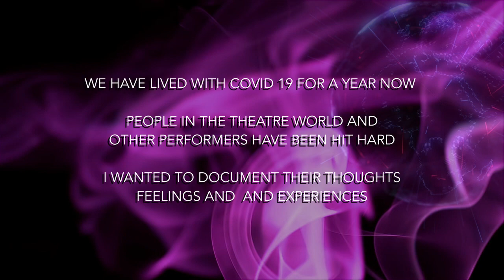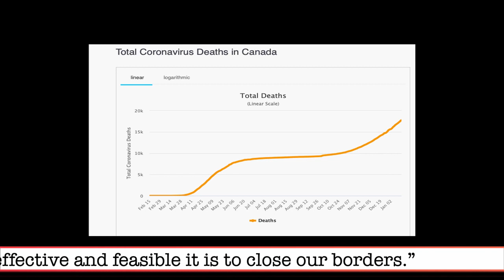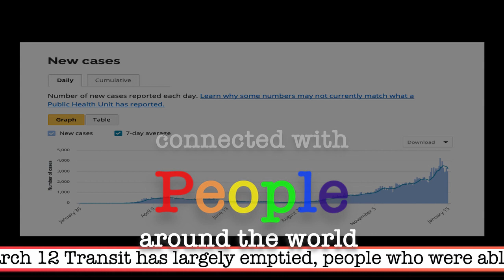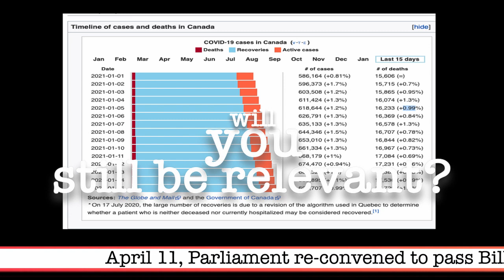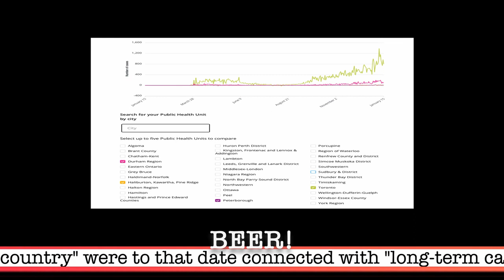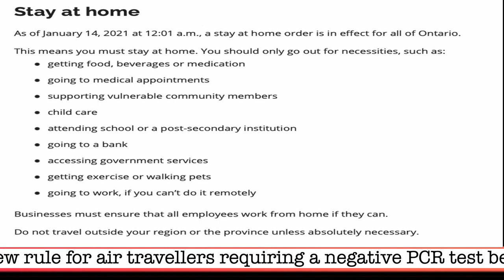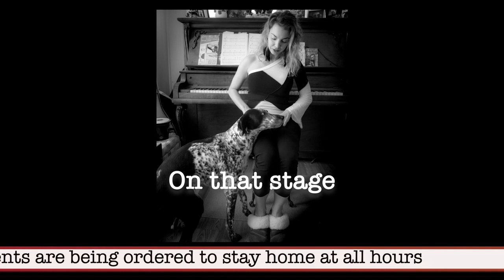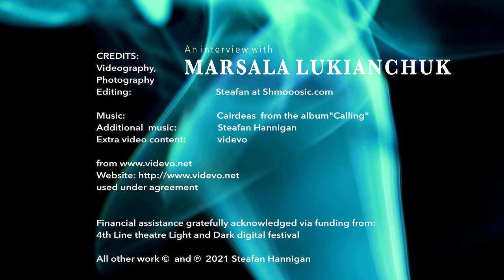Episode 1 - Marsala Lukianchuk - "The many shades between light and dark, Art v COVID 19 in 2020"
"The many shades between light and dark, Art v COVID-19 in 2020" by Steafan Hannigan

Artists, Performers, Musicians and Directors reflect upon their life-changing experiences during the COVID-19 era, sharing their thoughts and feelings. Multimedia presentation photography/ audio/video.

This is the first episode in a series, featuring an interview with Marsala Lukianchuk. Closed Captioning is available.

Steafan Hannigan bio
Steafan is a multidisciplinary artist working in a variety of mediums including photography, video and music. Born and raised in Ireland, he currently lives in Baltimore, Ontario.